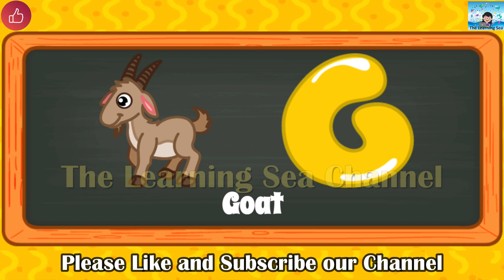Abcd Song | Nursery Rhymes I ABCD | A For Apple I ABC Song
Learning | ABCD | 1234 | Counting | Number Names

abcd song
nursery rhymes
abcd
a for apple
abc song
abcd rhymes
rowdy baby song
baby song
oh baby song
nursery rhymes in english
abc
nursery rhymes for babies
alphabet song
nursery rhymes playlist for children
abc kids tv
phonics song
abcdefghijklmnopqrstuvwxyz
alphabet
a for apple b for ball
phonics
handwriting
children song